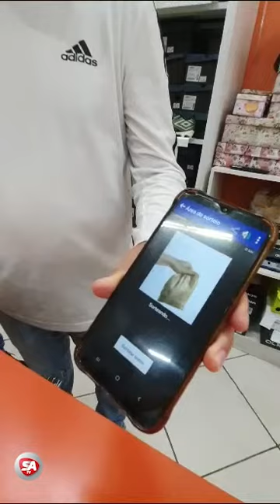Último sorteio da bola do Fussball in Porto Novo